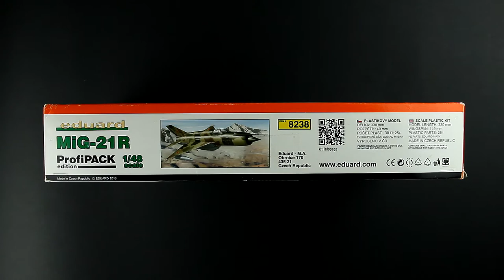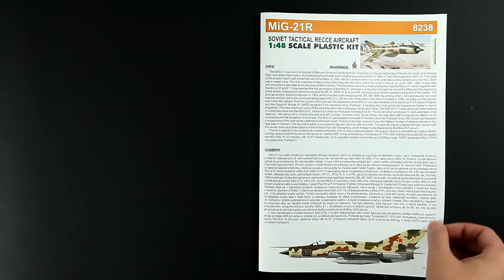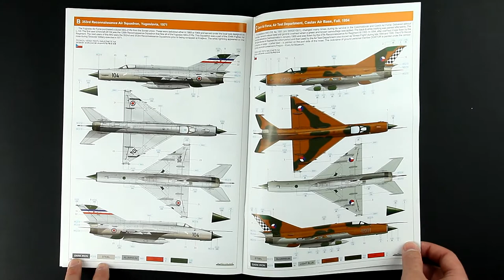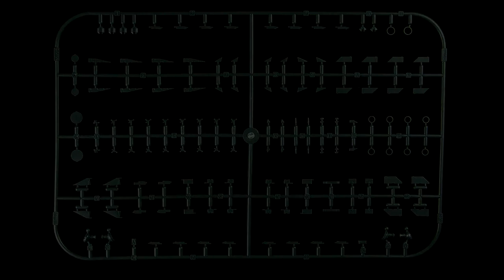eduard MIG-21R масштаб 1/48 (обзор)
Обзор набора eduard #8238 Mikoyan Mig-21R
Масштаб 1/48
Материал пластик

Полезные ссылки